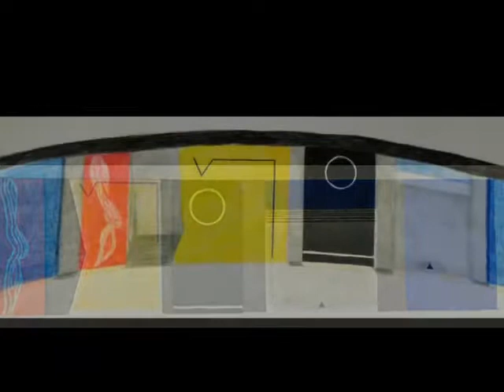slide santomaso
una slide con sottofondo musicale, di una 60ina di immagini sui dipinti di Giuseppe Santomaso, e non solo